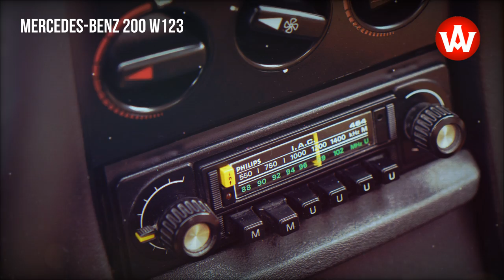1979 Mercedes-Benz 200 W123 in DB 476 Goldbraun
Mercedes 200 W123
Year: 1979
Mileage: 1400000 km
Capacity: 2000 cm³
Fuel type: petrol
Gearbox: Manual
Power: 94 hp

source: gieldaklasykow.pl
photo: Adam Piotrowski, Studio Dada